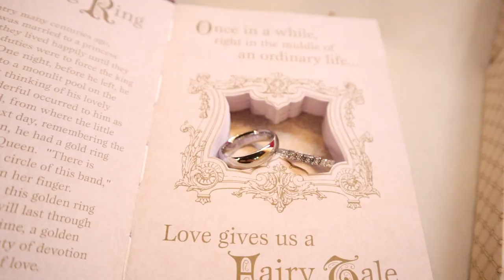Arelly & Edgar Wedding Memories 2 October 2021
Unique Memories
Photography Videography

Created by Miguel Ángel Granados Jr.  Specializing in Engagements, Wedding Ceremonies, Receptions, Quinceańeras, Birthdays, Sweet 16's and much more.
Allow us the privilege to Capture the spirit of your special event in the most Unique and Beautiful way.
Remember at Unique Memories "It only takes a moment to make a memory.